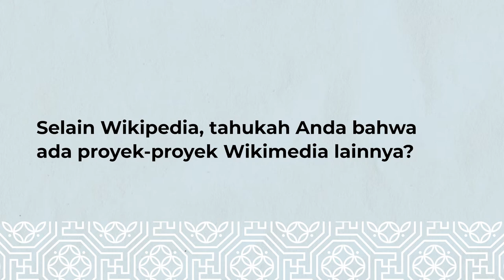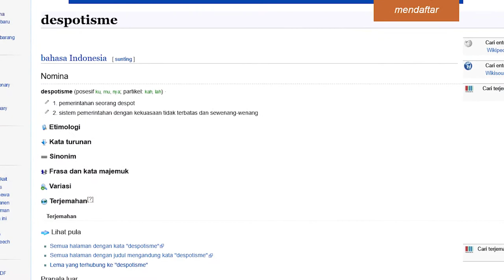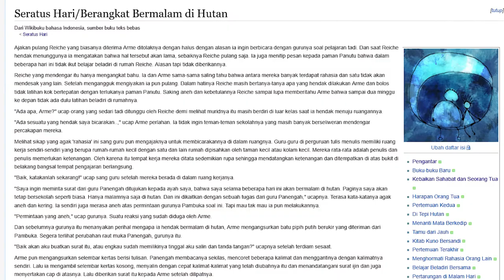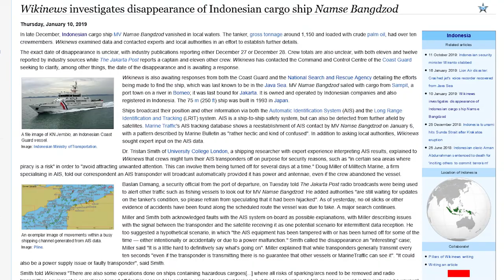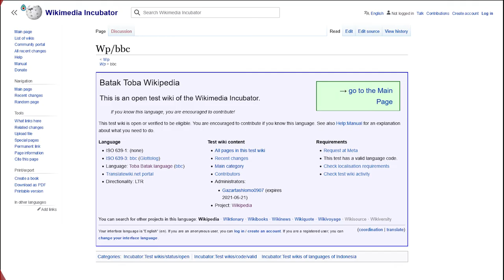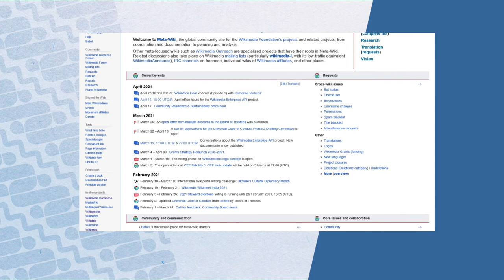Proyek Wikimedia: Selain Wikipedia, ada apa saja?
Anda tentu sudah tidak asing dengan Wikipedia, proyek ensiklopedia daring multibahasa.

Selain Wikipedia, tahukah Anda bahwa ada proyek-proyek Wikimedia lainnya?

Pengisi Suara: Hardiansnyah